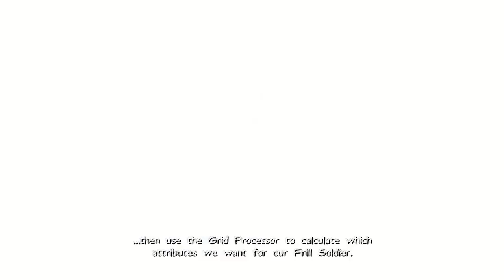Ty the Tasmanian Tiger 2: Bush Rescue All Cutscenes (PS4)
Ty the Tasmanian Tiger 2: Bush Rescue All Cutscenes
In this edited video, I played the complete game and recorded all important scenes from Ty the Tasmanian Tiger 2: Bush Rescue on PS4, removed all the loading times to create a smooth, new and unique narrative with re-ordered scenes. Played, recorded and edited by myself with HDPVR2 and AfterEffects from my own walkthrough of the game